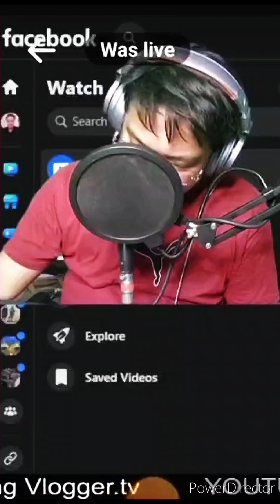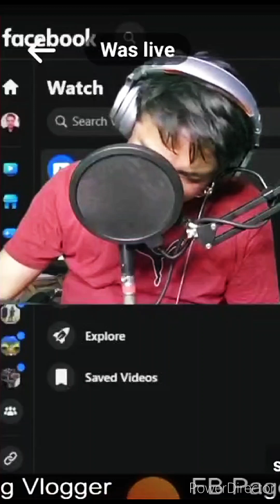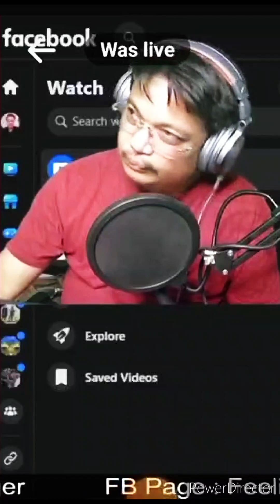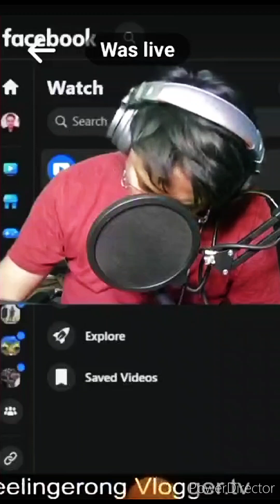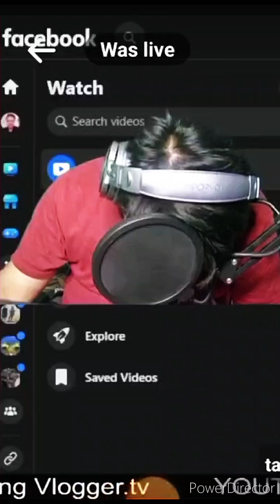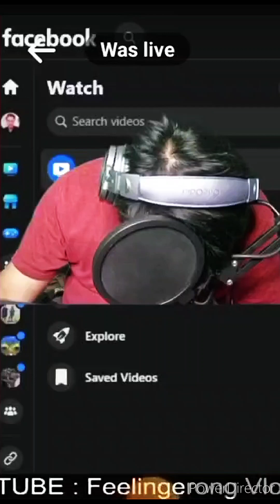inatake habang naglilive stream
inatake habang naglilive kawawa nmn..